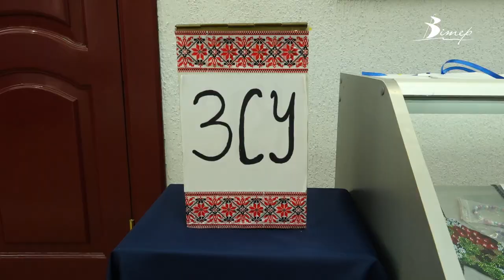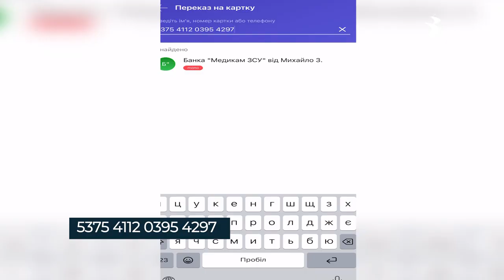У Кропивницькому провели благодійну виставку-продаж, збираючи на автівку медикам | телеканал Вітер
Жителі Кіровоградщини не полишають волонтерства. На базі обласного Центру народної творчості провели благодійну виставку-продаж, кошти збирають на автівку для військових медиків. Серед робіт картини, вишивки, саморобні прикраси та декоративні смаколики.